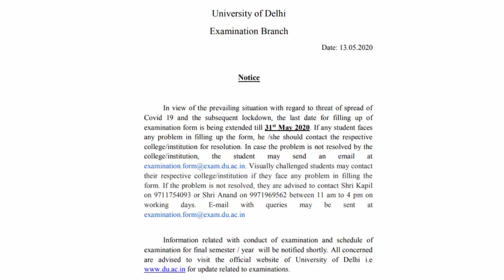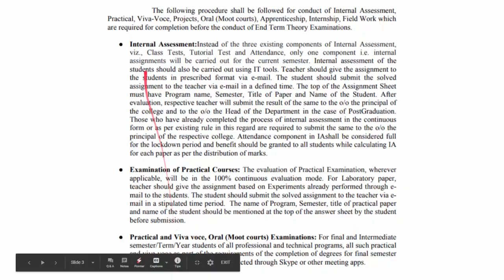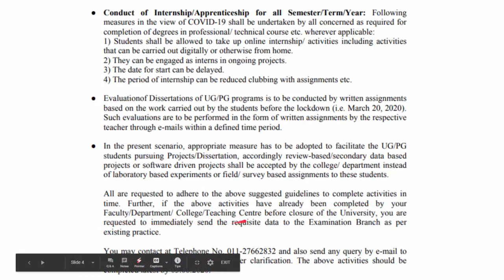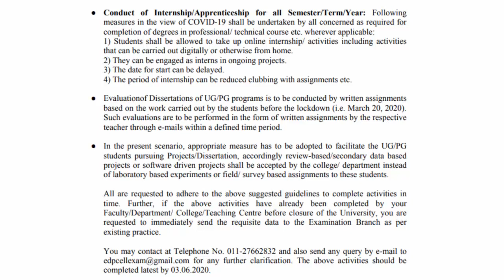DU Exam News 2020 Important Update Regarding Internals And Exams DU Exams 2020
DU Exam News 2020 Important Update Regarding Internals And Exams Must Watch

Hey guys in this video I will share an important update regarding DU Exams and Internal Assessment. Also, when will du conduct exams for final year students.

And if you end up liking this video then give this video a big thumbs up.